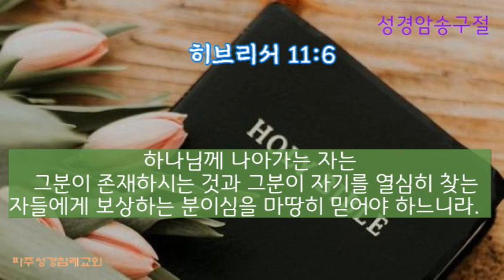[성경암송구절] 히브리서 11:6 /하나님을 기쁘시게 하려면?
후원계좌
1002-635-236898